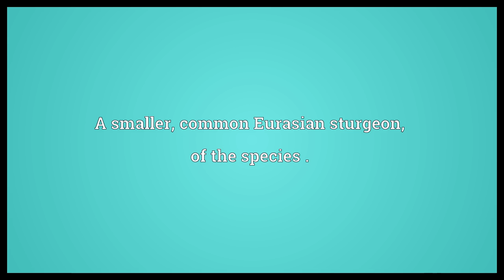Sterlet Meaning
Video shows what sterlet means. A smaller, common Eurasian sturgeon, of the species ..  Sterlet Meaning. How to pronounce, definition audio dictionary. How to say sterlet. Powered by MaryTTS, Wiktionary